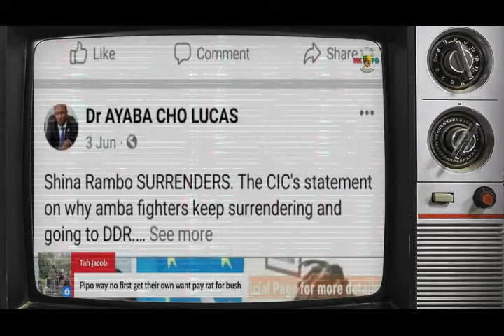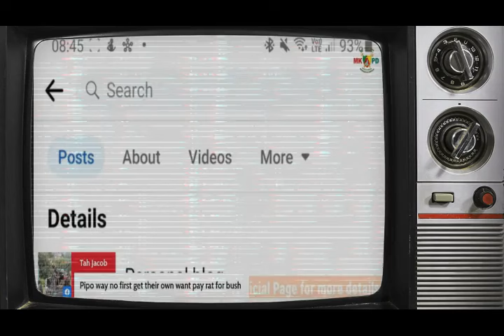Ambazonia General Cho Ayaba declare War Against Bamenda people {all Amba leaders Turn against Ayaba